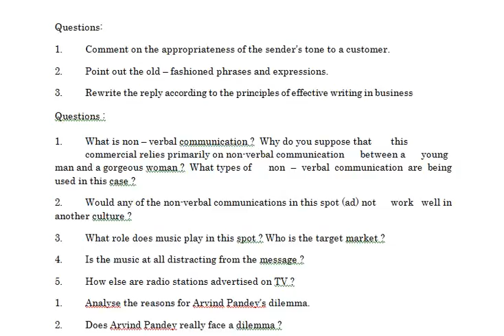What factors influenced the computer company’s decision to accept the contract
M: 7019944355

Business Communication

Questions:
1. Comment on the appropriateness of the sender’s tone to a customer.
2. Point out the old – fashioned phrases and expressions.
3. Rewrite the reply according to the principles of effective writing in business

Questions :
1. What is non – verbal communication ?  Why do you suppose that  this  commercial relies primarily on non-verbal communication  between a  young man and a gorgeous woman ?  What types of  non – verbal communication are being used in this case ?
2. Would any of the non-verbal communications in this spot (ad) not  work  well in another culture ?
3. What role does music play in this spot ? Who is the target market ?
4. Is the music at all distracting from the message ?
5. How else are radio stations advertised on TV ?
1. Analyse the reasons for Arvind Pandey’s dilemma.
2. Does Arvind Pandey really face a dilemma ?
3. In your view what should Arvind Pandey do ?  Should he disclose  it to his German Vice President ?
2. What factors influenced the computer company’s decision to  accept the  contract ?
3. Was it a win – win agreement ?  Discuss ?
1. Do you find Mr. Sinha’s responses to various questions effective ?   Give  reasons for your view on each answer given by Mr. Sinha.
2. Rewrite the responses that you consider most effective to the  above questions in a job interview.
3. Mr. Sinha has observed the norm of respectful behaviour and  polite conversation.  But, do you think there is something  gone wrong in his case ?  Account for your general  impression of  Mr. Sinha’s performance at the interview.

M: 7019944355